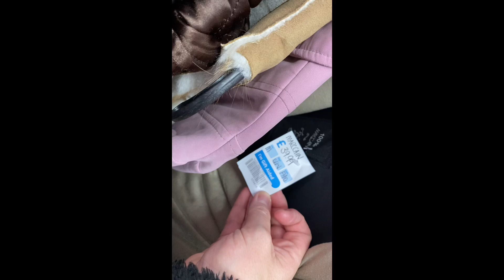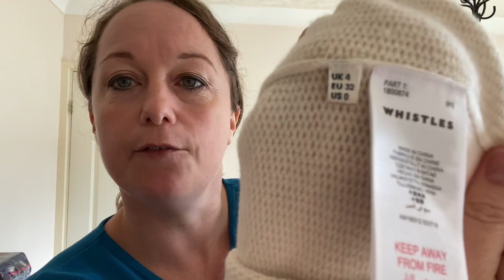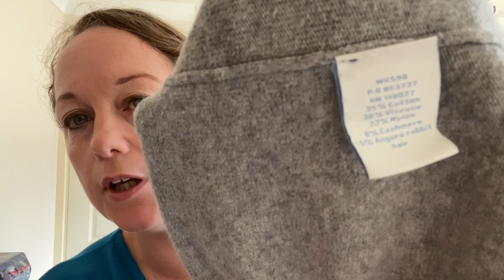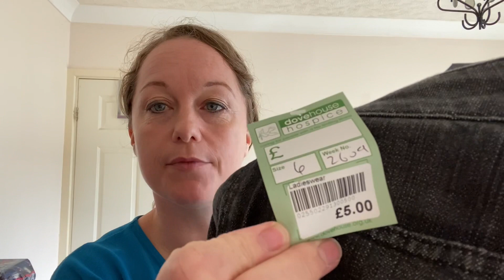Buying from charity shops to make money and support charities eBay UK reseller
Come with me to see what I bought today from Beverley East Yorkshire to sell on eBay in my store 💞💞💞